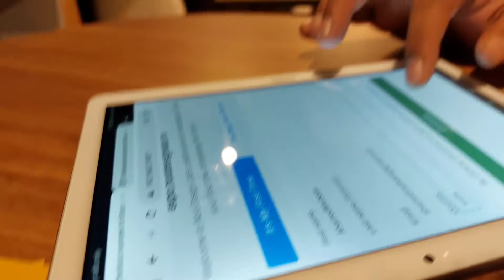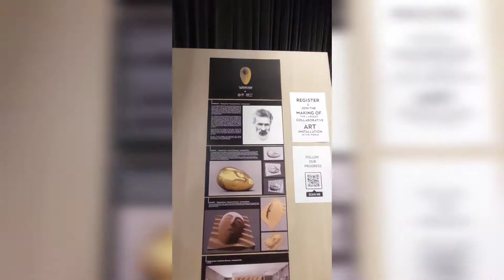Being a part of World record... Experiencing EXPO 2020 Romania Pavilion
It was an awesome experience at the Republic of Romania Pavilion at Expo 2020. The concept and arrangements are really good and it was so comfortable for everyone to participate. Also, the volunteers are very nice and they shared their experiences.